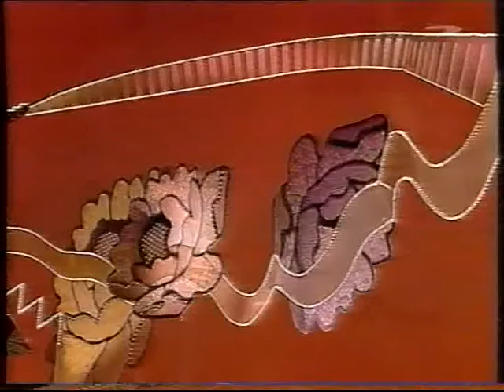SAKARI KUOSMANEN - Laulajan helmi. Sov. Jari Puhakka (Tuttu Juttu Show, TV2)